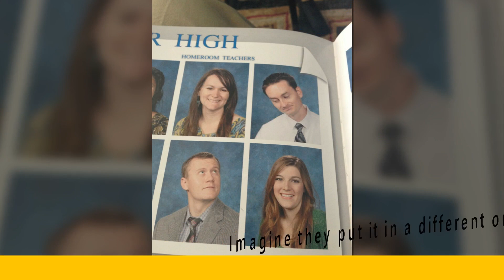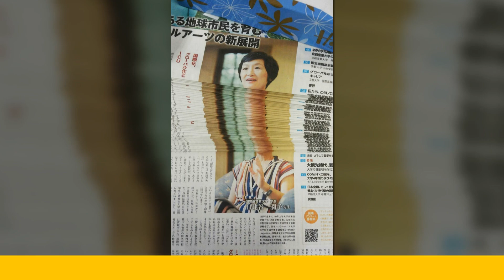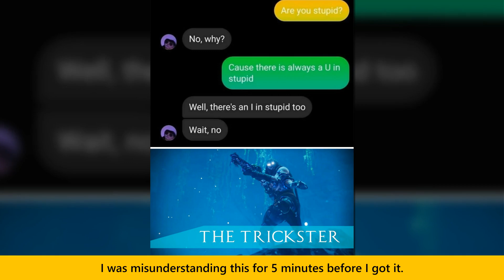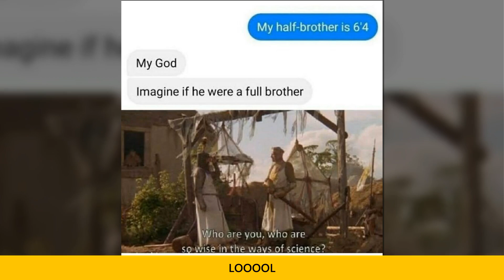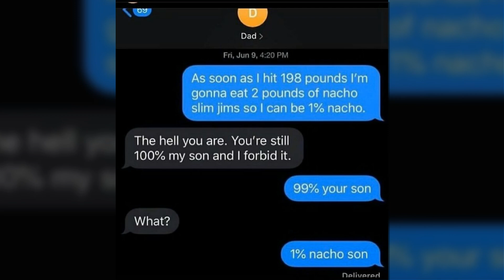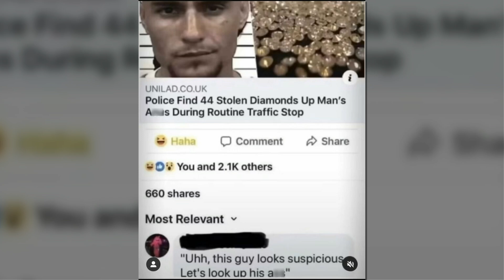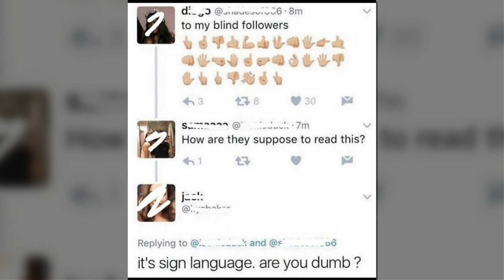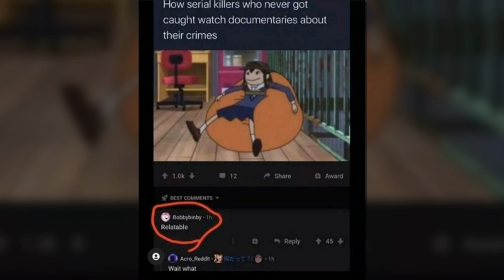Low-Quality Stories: Unsettling Posts From This Instagram Account, Dedicated To Sharing Cursed Pics